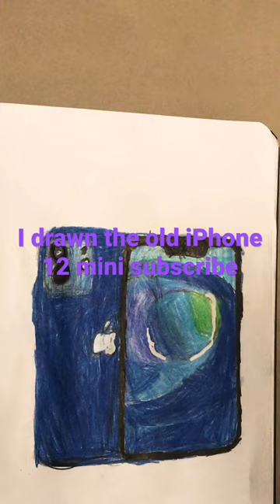I drawed the old iPhone 12 subscribe